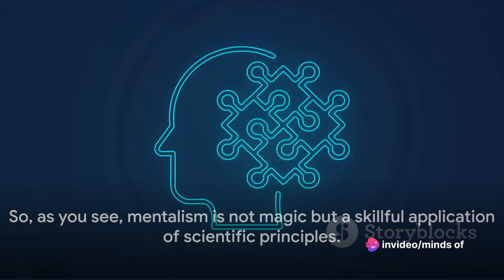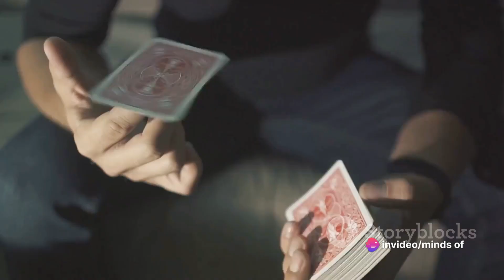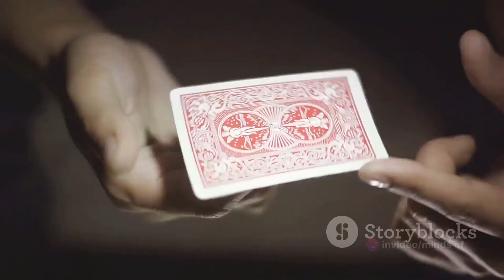Science Behind Mentalism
Description:

In this captivating video, we embark on a thrilling journey to unravel the secrets of mentalism and dive deep into the enigmatic world of the human mind. Join us as we explore the fascinating science behind mentalism – the art of mind reading and mind control.

Prepare to be amazed as we unlock the mysteries behind how mentalists seemingly predict thoughts, influence decisions, and perform astonishing feats that defy logic. From psychology to neurology, we'll delve into the cutting-edge research and theories that underpin this extraordinary practice.

Whether you're a fan of magic, interested in the power of the mind, or simply curious about how these mind-bending illusions are performed, this video is perfect for you. Get ready for mind-blowing demonstrations and mind-expanding explanations that will leave you astounded and craving for more.

Don't miss out on this captivating exploration of the science behind mentalism. Get ready to expand your mind and discover the hidden potential within us all. Let the journey begin!

OUTLINE:

00:00:00 Intriguing Minds
00:00:38 The Science Behind Mentalism
00:02:53 Famous Mentalists and their Acts
00:04:30 Recap and Conclusion